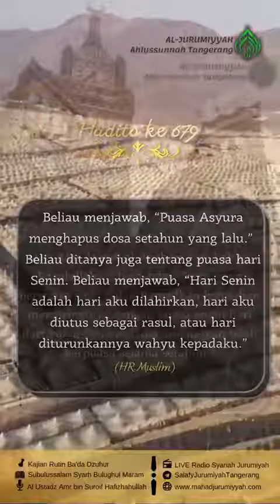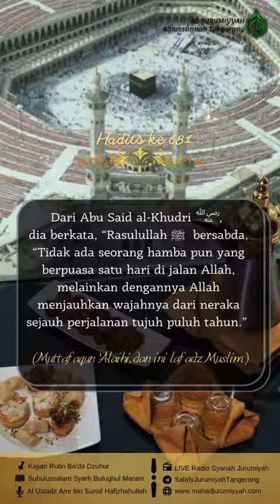bab puasa Sunnah & puasa yang dilarang